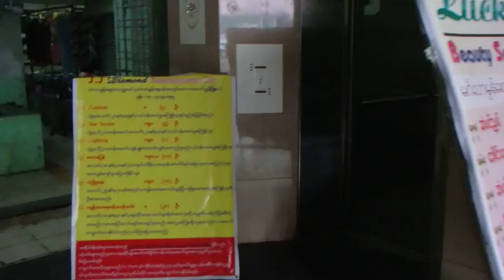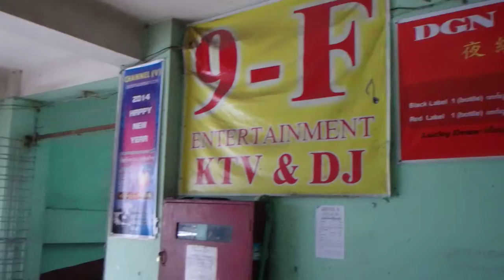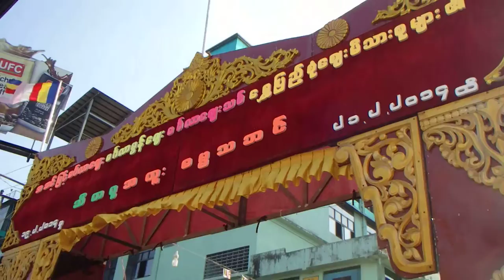Mingalar Mon Market Daytime Walk, Yangon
The buildings where JJ Club, Asia Entertainment City and Style 3 are situated house a market in the daytime. Some kind of buddhist campaigning was taking place in the parking space.